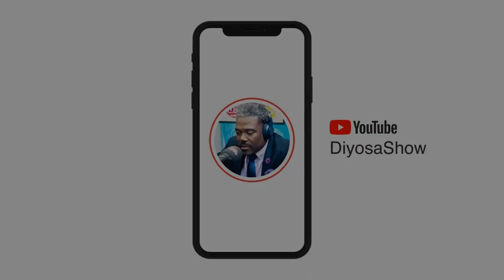MASS POWER DEPI AQUIN LIVE SOU DIYOSA NAN LUNDI COMMENT A ETE LE WEEKEND!